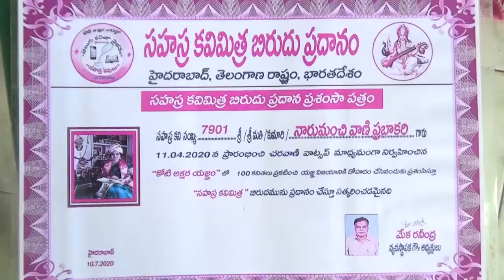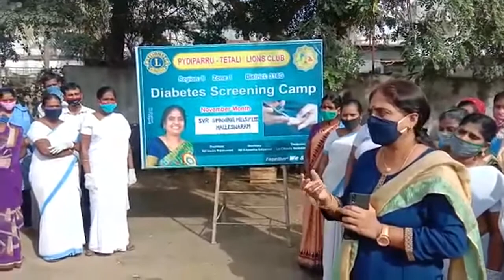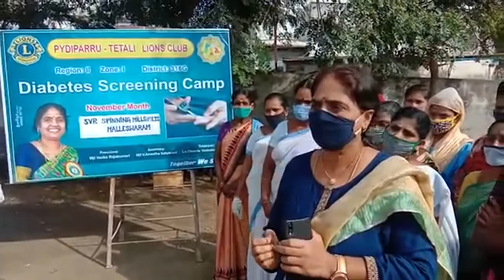TCN NEWS 3 12 2020 1